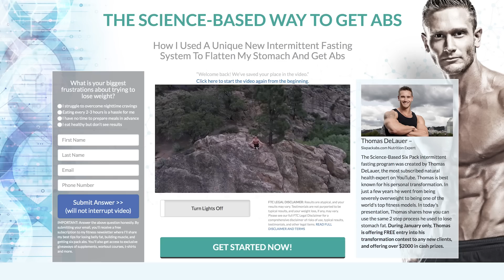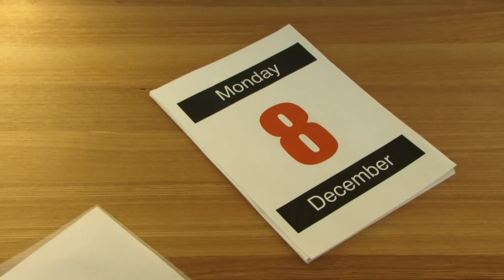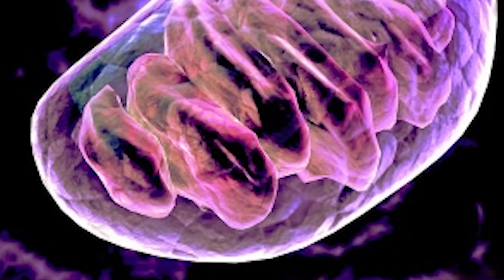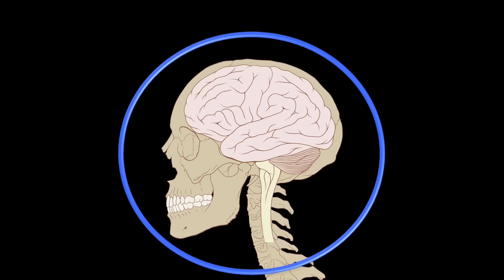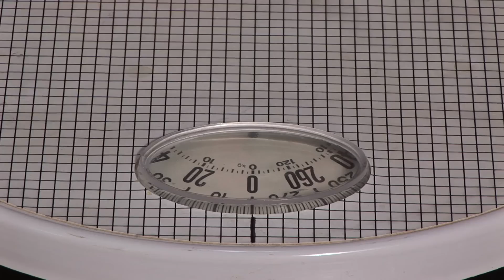Why Fasting Increases Longevity | Become Resilient to Stress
Why Fasting Increases Longevity | Become Resilient to Stress - Thomas DeLauer

Study - Rejuvenation Research

To understand how fasting might make cells stronger, researchers recruited 24 people and asked them to practice an intermittent fasting diet for two three-week periods

The study was designed as a 10-week double-crossover trial, consisting of two 3-week treatment periods - IF and IF with antioxidant supplementation

Each 3-week treatment period was preceded by a 1-week pre-conditioning period used to establish baseline caloric intake and to acclimate the participants to study-provided food.

During the first fasting period, participants ate a specially calibrated diet and during the second three week period, they ate that diet and took oral supplements of Vitamin C and Vitamin E

Because researchers just wanted to focus on how intermittent fasting affected cells, and not weight loss, participants ate 175% of their normal daily calorie intake on feasting days, and 25% of their normal daily intake on fasting days to prevent weight loss

During the first three week period researchers attempted to see if fasting would increase oxidative stress (free radicals) in each person’s cells and to see if this stress actually led to stronger, more resilient cells

Looked to see if taking antioxidants in the second fasting period would block the free radicals caused by the fasting, preventing the cells from becoming more resilient

In other words, they wanted to know if Vitamin C and E would shelter the cells to the point that they wouldn’t be ready to stand up for themselves later on

Results

Found that in response to fasting every other day, the cells made more copies of a gene called SIRT3, which is part of a pathway that works to prevent free radical production and improve cellular repair processes

Specifically, there was a 2.7% increase in SIRT3 expression due to the IF diet, but no change in expression of other genes or oxidative stress markers analyzed

Also found a significant decrease in levels of circulating insulin, a sign that the participants bodies were more responsive to this hormone

One surprising finding is that when participants took daily oral supplements of Vitamin C and E, the benefits from fasting disappeared

It seems that because the cells were relatively sheltered from experiencing any oxidative stress that may have been caused by fasting every other day, they didn’t respond by increasing their natural defenses and improving their sensitivity to insulin and other stress signals

SIRT3

SIRT3 is the principal mitochondrial deacetylase that plays essential roles in mitochondrial functions: ATP production, reactive oxygen species (ROS) management, β-oxidation, ketogenesis, and cell death among other processes

SIRT3 is a mitochondrial protein and has also been studied in regards to longevity and metabolic syndrome

It is involved in controlling reactive oxygen species in the cell as higher levels of SIRT3 are connected to longevity - SIRT3 exhibits NAD+-dependent deacetylase activity

SIRT3 & Antioxidant Defense

As we know, free radicals such as superoxide can cause considerable oxidative damage to proteins, lipids, and DNA, consequently expediting aging, cancer, and neurodegeneration

SIRT3 directly deacetylates MnSOD (manganese superoxide dismutase, mitochondrial antioxidant) in mitochondria, significantly enhancing its ability to scavenge ROS (over 90% of cellular ROS is produced by mitochondria as electrons escape the ETC to combine with molecular O2 producing superoxide anions)

SIRT3 also deacetylates IDH2, causing an increase in its activity - IDH2 is an enzyme of the tricarboxylic acid cycle which produces NADPH, a molecule implicated in the regeneration of antioxidants

Enhanced activity of IDH2 by SIRT3-mediated deacetylation produces increased levels of NADPH, which in turn can increase the activity of glutathione reductase to further facilitate regeneration of GSH from GSSG

-Thomas

References

1) Fasting Might Make Our Cells More Resilient to Stress - h+ Media. (2015, March 30).

3) Forever young: SIRT3 a shield against mitochondrial meltdown, aging, and neurodegeneration. (n.d.). Retrieved